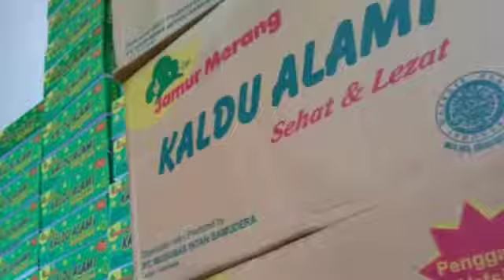Sate Jamur Ertelima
Sate jamur enak, gurih, lezat, dan segar. Cocok untuk teman nasi, teman santai, duduk bersama kawan, teman, sahabat, dan keluarga.